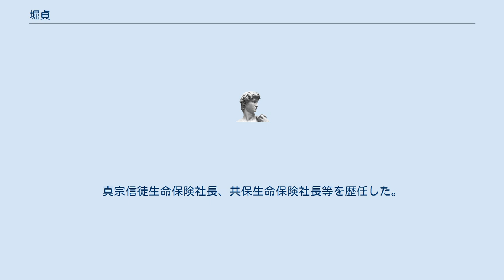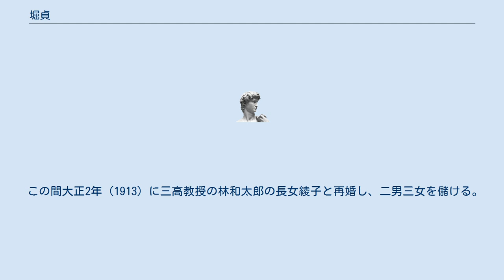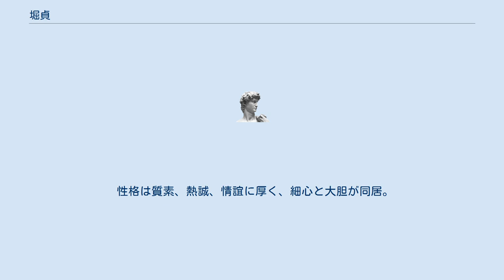堀貞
堀 貞（ほり ただし、通称：ほり てい 1872年9月23日 - 1927年7月27日）は、大正時代の経営者。
真宗信徒生命保険社長、共保生命保険社長等を歴任した。
 九州の柳川藩（福岡県）の下級武士だった堀亨が明治維新により禄を離れた後、その次男（7人兄弟姉妹の4番目）として旧城下町に明治5年（1872）に生まれた。
城下を離れ、教職と片手間の農作業で生計を立てる経済的には厳しい家庭で育ったが、学業成績を評価した後援者もあり、熊本の済々黌に進む。
苦学する傍ら剣道にも打ち込み頭角をあらわした。
折から熊本に設立された第五高等中学校の補充科に入学し、補習講師などで経済難を凌ぎながら柔剣道などにもいそしみ勉学に励み第五高等学校に改称された年に卒業する。
明治27年（1894）に帝国大学に入学し、明治31年（1898）に法科政治科を卒業する。
 同年、大浦兼武（当時警視総監）の長女兼子と結婚し、翌明治32年（1899）、住友に雇い入れとなる。
住友銀行では入社翌年、銀行支配人の田辺理事に随行し、半年間欧米を視察する。
入行4年後に中之島支店の支配人となったが、明治36年（1903）、大浦兼武が逓信大臣として桂太郎内閣に初入閣したのを機に、大臣秘書官となることを強く求められ、住友銀行を辞職した。
 逓信省では、日露戦争の戦前・戦中・戦後を通じ、戦時体制の交通・通信の整備などが大きく前進したが、激戦地の事前現地調査などにも直接携わり兵站整備に繋げたこともあり、勲五等双光旭日章を授けられた。
 明治39年（1906）、大浦大臣の辞任と共に、秘書官を辞め、大阪に移り、東洋木材防腐株式会社（現ケミプロ化成）、日本火山灰株式会社のそれぞれ専務として会社を経営するが、明治41年（1908）に大浦兼武が第2次桂太郎内閣の農商務大臣として入閣すると、再び大臣秘書官としてサポートすることを求められた。
 産業振興を指揮する大浦農商務大臣の秘書官として様々な業務に携わるが、公害問題として深刻化していた住友の四坂島煙害の解決への堀貞の尽力は被害者側からも高い評価を得た。
また、ロンドンで開催された日英博覧会には事務官として携わるとともに、大浦日英博覧会総裁に随行し、欧米を3ヶ月に亘る産業視察を行なった。
明治44年（1911）、第2次西園寺内閣の成立ととも大浦が下野したのに伴い、堀貞は秘書官を辞したが、その直後に妻兼子が急逝する。
子はなかった。
 京都に本社を置く真宗信徒生命保険株式会社の株式の4割を持つ西本願寺の法主・大谷光瑞伯爵が、経営の乱れを心配し、監督当局者である大浦農商務大臣に明治44年（1911）に相談をしていたが、翌大正元年（1912）8月に堀貞は、西本願寺からの経営の独立を条件とした上で、同社の社長に就任するに至った。
堀貞は、経営改革を進め、大正3年（1914）、社名を共保生命保険株式会社と改称し、また、大正5年（1916）には不安定だった西本願寺所有の株式を、久原房之助に肩代わりしてもらうことにより経営の安定を図った。
大正8年（1919）、久原房之助を社長とし、自らは副社長に退いたが、経営はその後も堀貞が指揮した。
大正11年（1922）には、本社を東京に移転し社業の一層の発展を期した（なお、共保生命保険株式会社は、その後、野村生命保険株式会社、東京生命保険相互会社、T&Dフィナンシャル生命保険株式会社と変遷している）。
 生命保険會社協會の理事としては、チルメル問題と留萠町債問題に尽力したことが、特記されている。
 この間大正2年（1913）に三高教授の林和太郎の長女綾子と再婚し、二男三女を儲ける。
 また、国策会社の日本染料製造（現住友化学）は設立当初から、久原房之助傘下の日立製作所は設立の翌年からそれぞれ取締役を務めた。
 傍ら、幼少より鍛錬してきた剣道の振興にかかわり、大日本武徳会の常議員・商議員として、同会の運営・発展に深く貢献した。
 政治には関心は高く、議員として国政の参画を期待する人も少なくなかったが、大浦の七光りと言われることを嫌い結局出馬には至らなかった。
 性格は質素、熱誠、情誼に厚く、細心と大胆が同居。
短體頑健、剣道、柔道、短艇など体力に任せるところがあったが、それ以上に酒にまつわる逸話が多い。
号は圖(斗)南 昭和2年（1927）7月27...